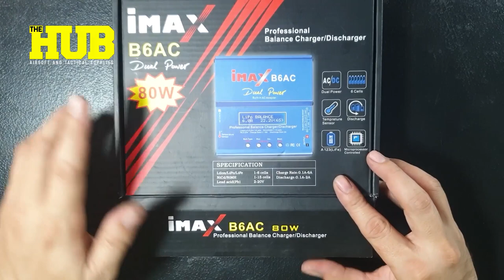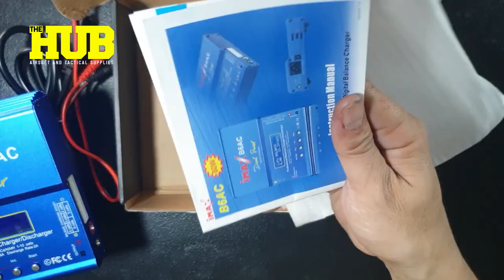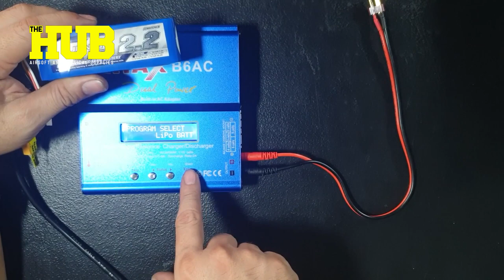Charging Your Airsoft Battery with iMax B6AC